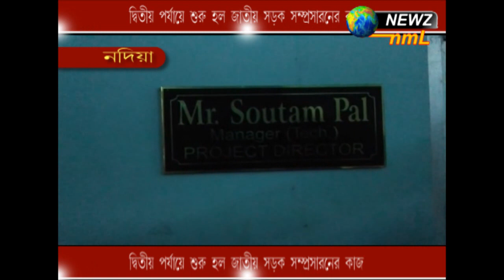দ্বিতীয় পর্যায়ে শুরু হল জাতীয় সড়ক সম্প্রসারনের কাজ